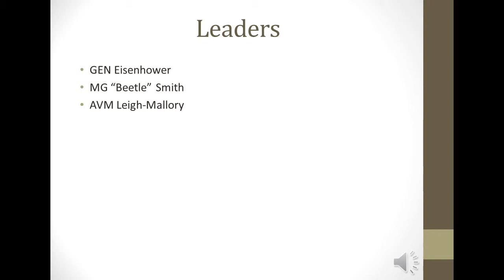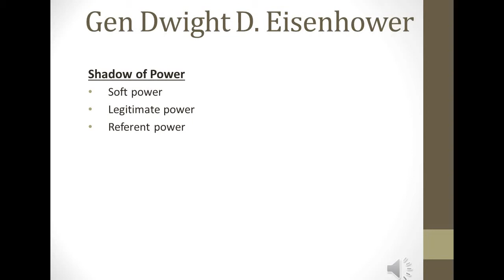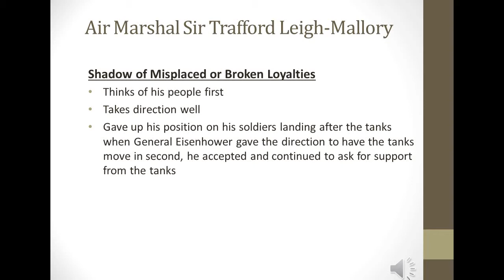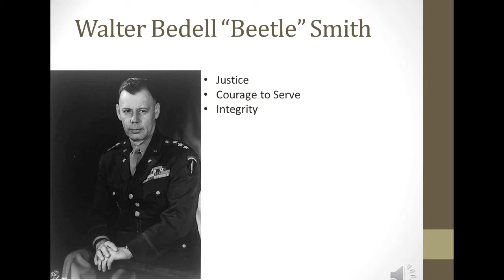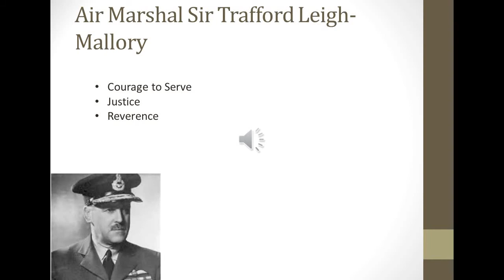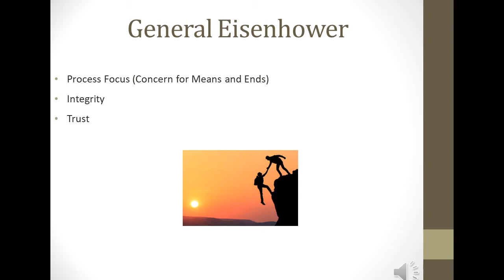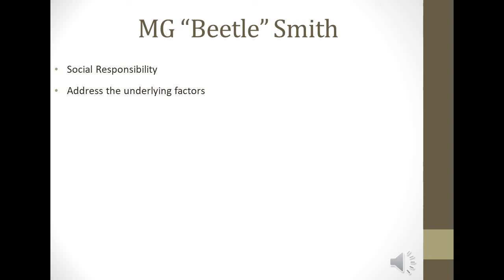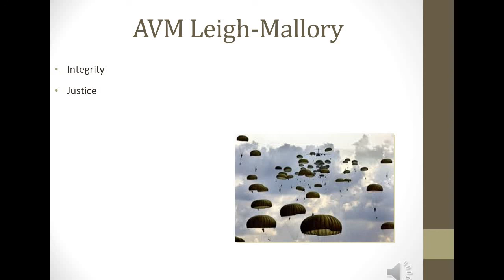ORGL6301 Group 4 Presentation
University of the Incarnate Word
Group 4